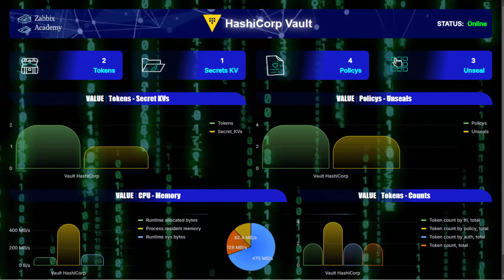Dashboards Vault hashicorp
Neste vídeo vamos falar um pouco sobre o Treinamento Zabbix 7.0 Academy

"Zabbix 7.0 Academy: Application and Network Monitoring.
Desvendando o Poder do Monitoramento de Aplicativos e Redes com Zabbix 7.0"